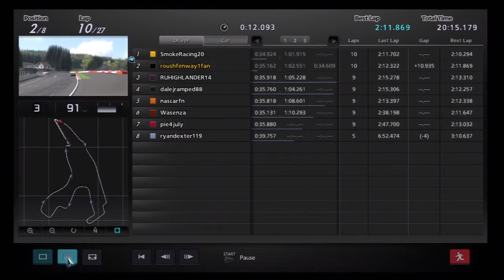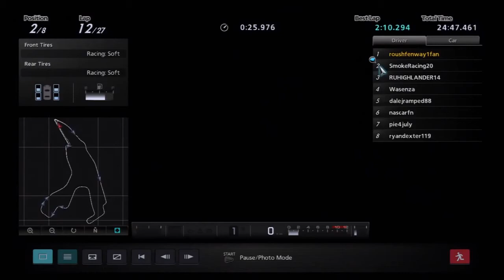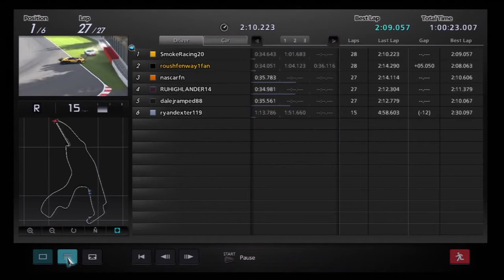NARL GT5 Series 4 - Race 3 (Spa Francorchamps)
By far the single best race in NARL league history; taking place December of 2011